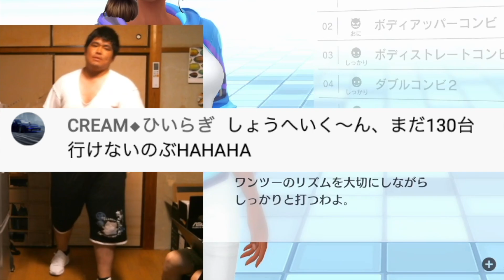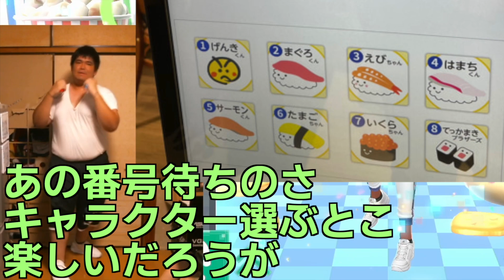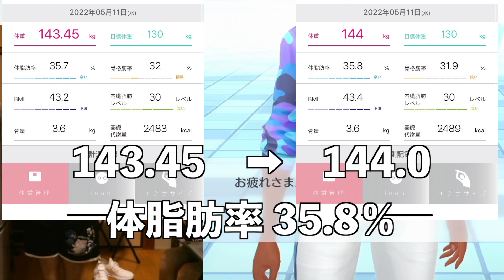【DAY 97】配信中に2回トイレ行きました、フィットボクシング2ダイエット配信【デブの配信切り抜き】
2022/05/11
運動前：143.4kg
運動後：144.0kg

○弟ソロの配信(主にAPEXなど)